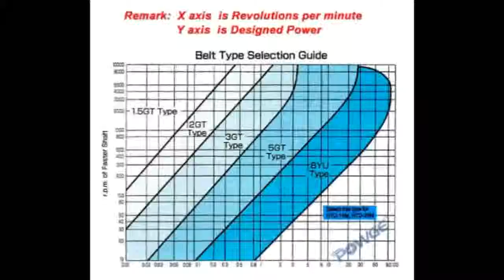Best 5GT Synchronous pulley pitch 2mm 3mm 5mm Customizied production all kinds of 2GT 3GT 5GT GT2 Ti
Product On Aliexpress

Brand Name:POWGEMaterial:RubberStandard or Nonstandard:StandardType:Timing BeltModel Number:2GT 3GT 5GT Synchronous Belt customizedPitch:2mm 3mm 5mmBelt Height:1.38mm 2.40mm 3.80mmTooth Height:0.75mm 1.14mm 1.93mmMaetrial:Rubber Neoprene with fiberglass